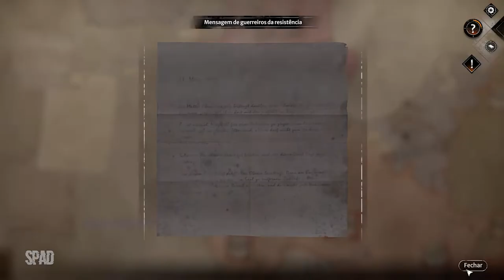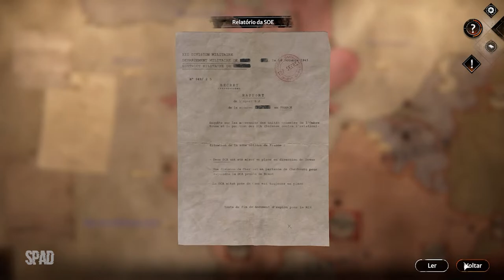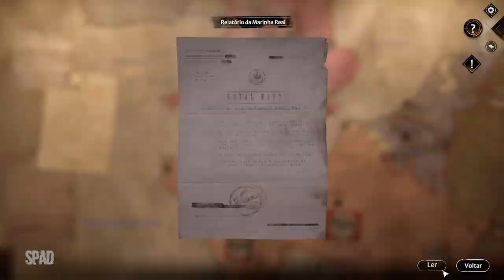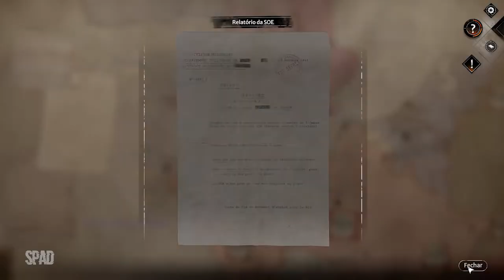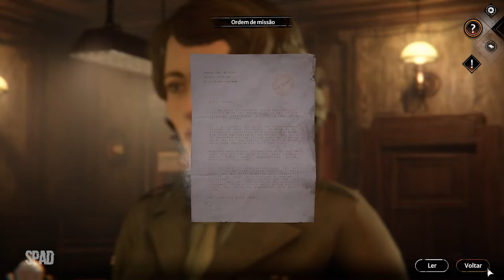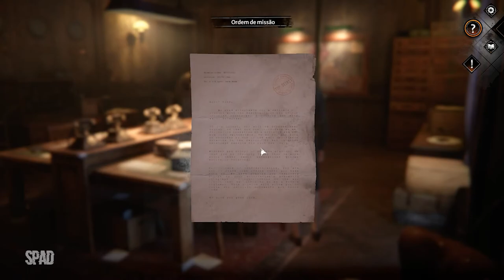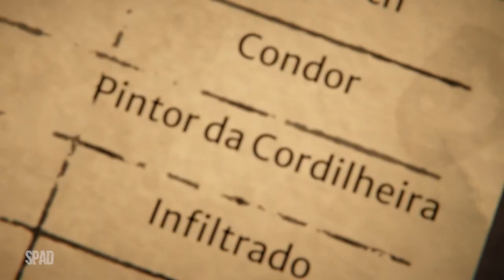SYBERIA: The World Before #09 (Gameplay em Português PT-BR)